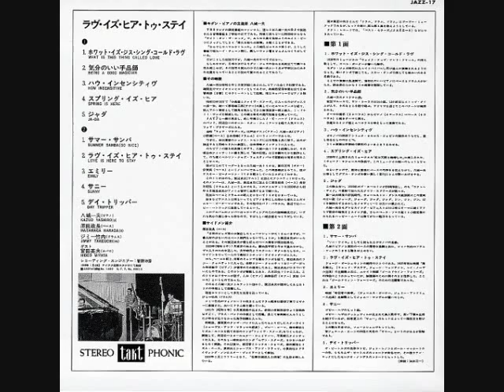KAZUO YASHIRO TRIO - HOW INSENSITIVE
HOW INSENSITIVE(A.C.Jobim)
ハウ・インセンシティヴ

KAZUO YASHIRO TRIO - LOVE IS HERE TO STAY(1968)
八城一夫トリオ／わが恋はここに

八城一夫(p)
原田政長(b)
ジミー竹内(ds)
ゲスト：宮田英夫(cabasa)